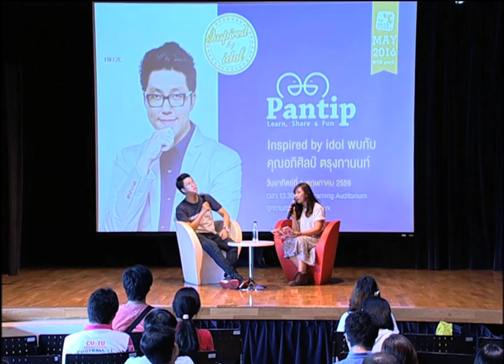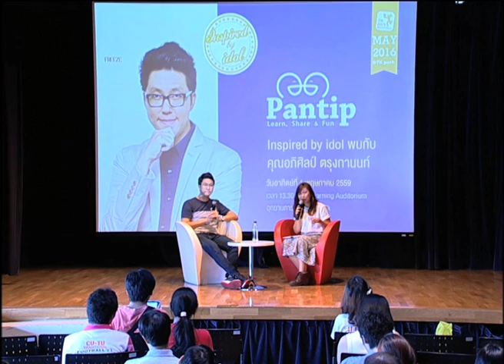Inspired by idol: อภิศิลป์ ตรุงกานนท์ ผู้ร่วมก่อตั้ง Pantip.com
Inspired by idol: อภิศิลป์ ตรุงกานนท์ Pantip.com

อุทยานการเรียนรู้ TK park ร่วมกับ ALA-Asian Leadership Academy จัดกิจกรรม Inspired by idol พบกับ คุณอภิศิลป์ ตรุงกานนท์ ผู้ร่วมก่อตั้งและประธานเจ้าหน้าที่เทคโนโลยีเว็บไซต์ Pantip.com ที่จะมาเปิดเผยแรงบันดาลใจ ก้าวใหม่ของ Pantip.com จะมีห้องใหม่หรืออะไรเด็ดๆ ให้ชาวโซเชี่ยลได้ใช้กันบ้าง พร้อมแชร์เคล็บลับการแจ้งเกิดและวิธีจัดการดราม่าหลากแนว